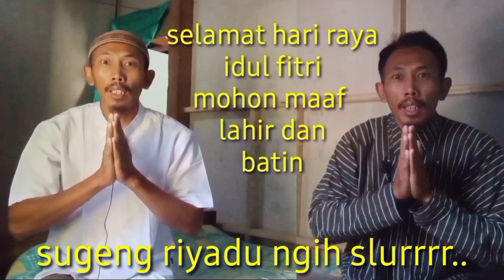lebaran di kampung gunung kidul YOGYAKARTA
lebaran di desa kampung gunung kidul yogyakarta